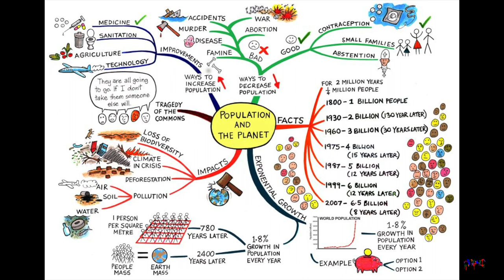A Monkey's Uncle - animals and art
This video introduces elementary students to how animals have been used in art and showcases five contemporary artists whose inspiration comes from animals - George Rodrigue, Deborah Butterfield, William Wegman, Jaune Quick-to-see Smith and Hung Yi.